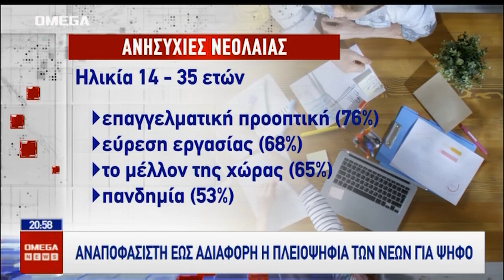Ανησυχούν οι νέοι για την επαγγελματική τους προοπτική